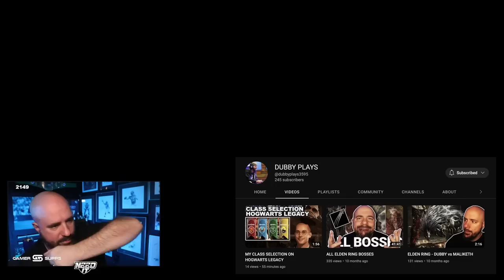THE MILKMAN MADE ME RAGE! - MADDEN 23 GAMEPLAY